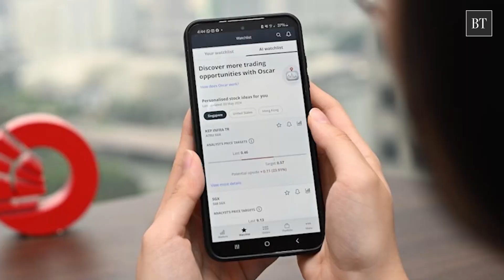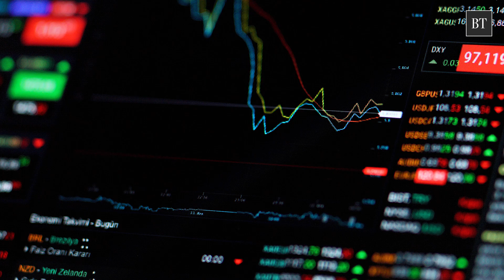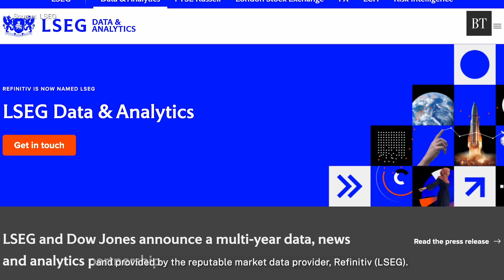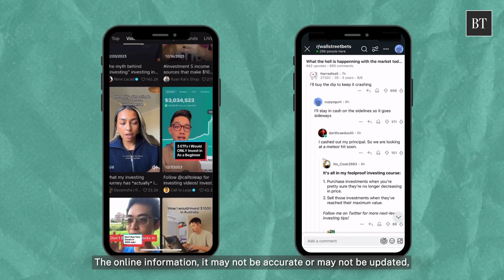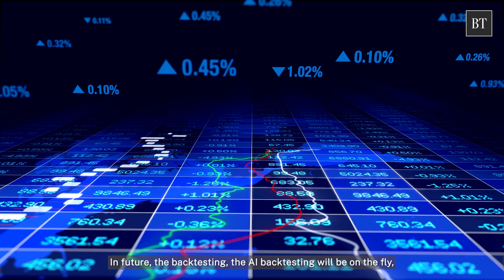How does AI pick, select and trade stocks?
In 2023, the global stock market was valued at US$109 trillion, more banks and exchange apps using AI to gain a competitive edge. How does an AI digital assistant work, are there concerns with privacy and bias issues that need to be looked at?